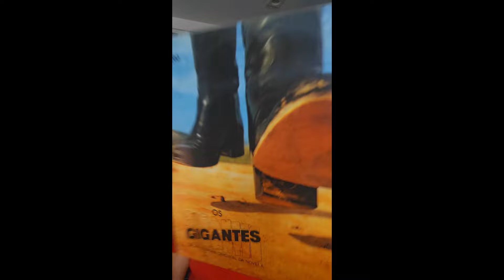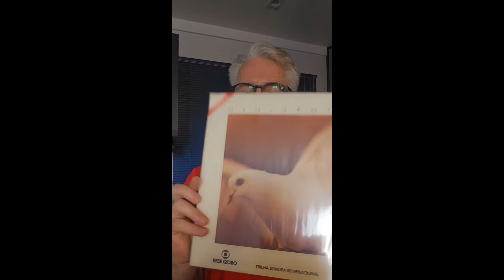Fragmentos #6 Os Gigantes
Minhas impressões sobre os 2 capítulos da novela Os Gigantes disponibilizados no Projeto Fragmentos do Globoplay em março de 2024.

ERRATA: A música instrumental que eu comento é "Still", dos Commodores, não "Easy" como citei.